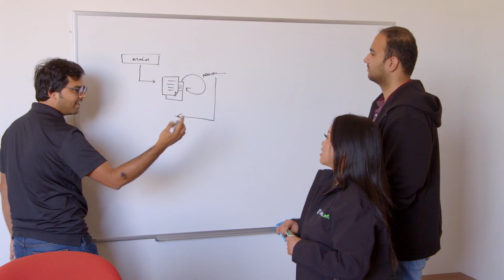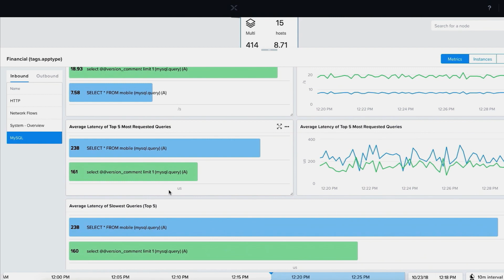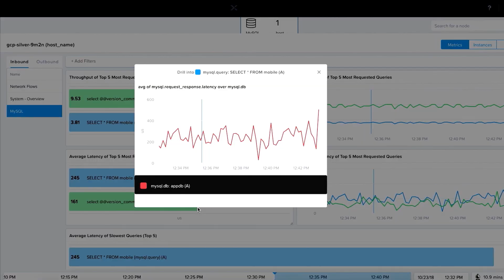Improving the Health of Modern Cloud Applications | Nutanix Customer Stories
ShiftLeft delivers solutions that help businesses strengthen their cloud security profile by identifying security vulnerabilities in their applications and micro-services earlier during the deployment cycle. It is critical for them to have their infrastructure up and running 24x7 so that they can identify security vulnerabilities in real-time. The ShiftLeft CTO and Head of DevOps share their story of using Nutanix Epoch for their infrastructure and application monitoring needs. Watch to learn how Epoch helped them gain visibility into their infrastructure and application health enabling them to deliver their solutions with more reliability and uptime.

 📖 Read